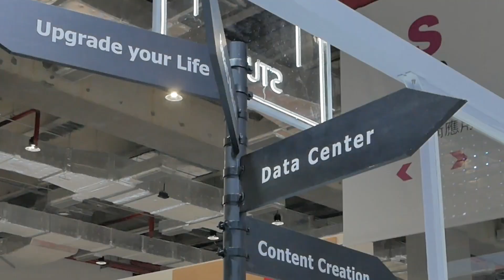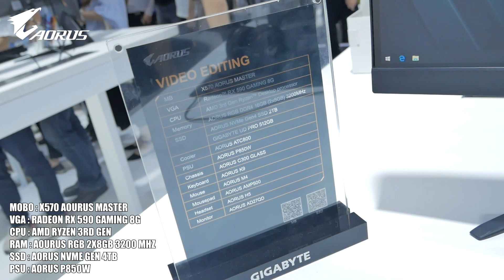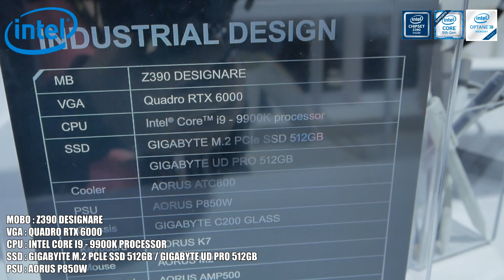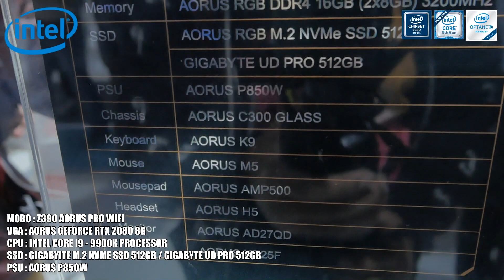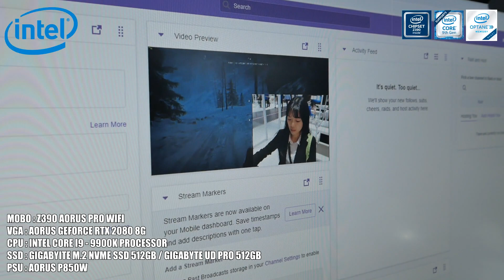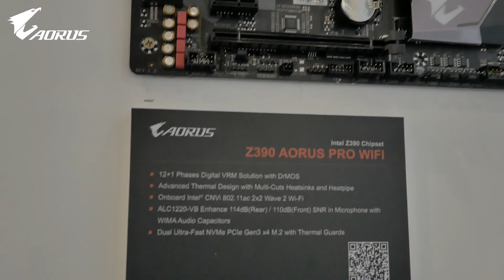Aorus Punya Set Up Pc Designer dan Streamer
di computex 2019 kita datang ke showroom dan booth gigabyte aourus karna disana banyak teknologi baru yang di luncurkan oleh gigabyte dan di booth nya aorus ada banyak set up pc khusus untuk designer dan creator.